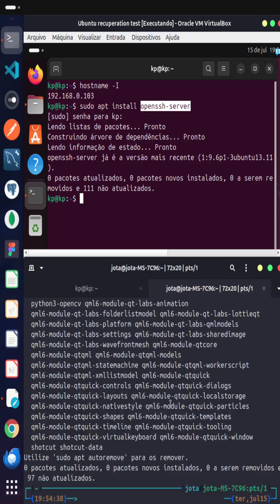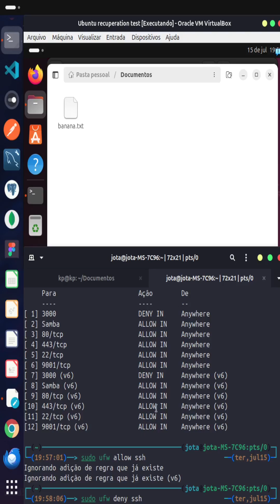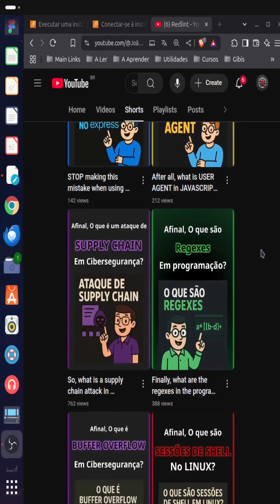Afinal, o que é SSH em computação? aprenda em menos de 3 minutos!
SSH é um dos principais responsáveis pelo trabalho de programador ser tão cômodo, ele nos permite acessar máquinas em qualquer lugar do mundo de forma segura sem que precisemos estar fisicamente próximos à elas, é um dos pilares da computação Cloud atualmente, sendo um dos motivos de ser possível contratar programadores em qualquer lugar do planeta, desde que você tenha as credenciais da máquina, você pode ter acesso a um shell de login dela direto da sua máquina pessoal! Mas é claro que tal benefício vem com alguns riscos! Veja o vídeo para descobrir!